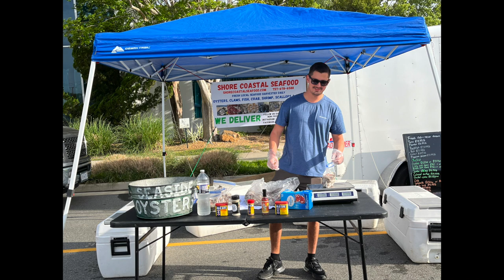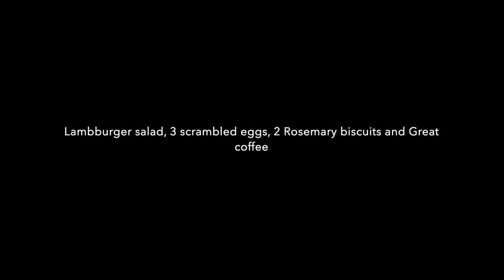Old Beach Farmers Market - Saturday Apr 22 - 9 to noon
it was a great knife/yard tool kinda day

nada is calling